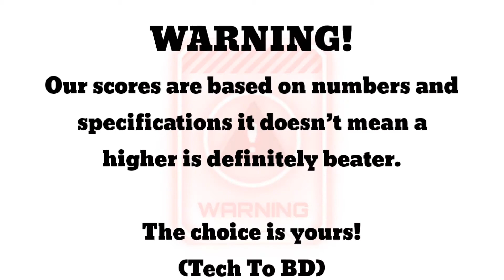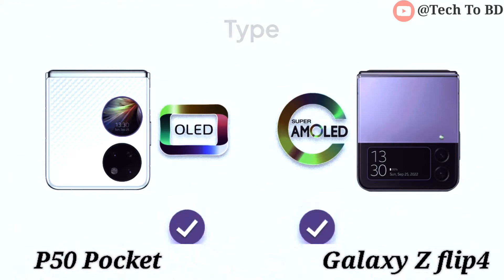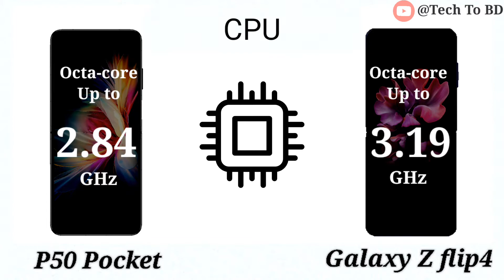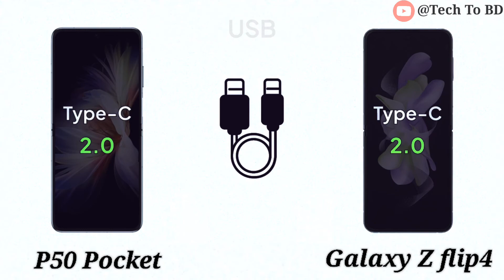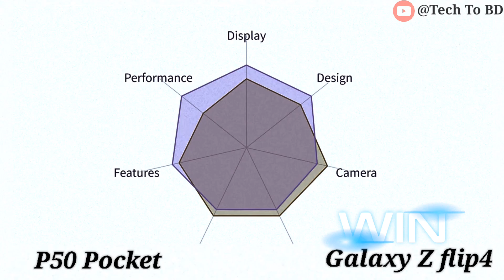Huawei P50 Pocket vs Galaxy Z Flip4 Comparison (Looks & SOC) | [TECH TO BD]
Huawei P50 Pocket vs Galaxy Z Flip4 Comparison video Tech To BD official...

Jone "𝚃𝚎𝚌𝚑𝚃𝚘𝙱𝙳" facebook group :-
loading...